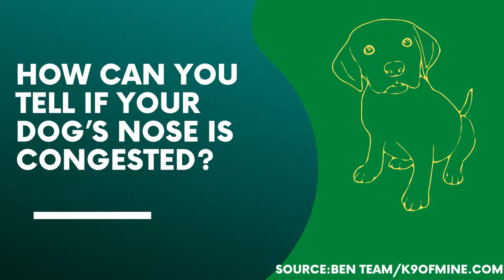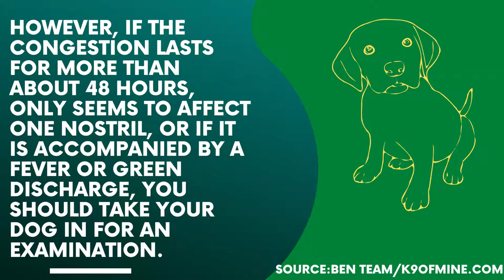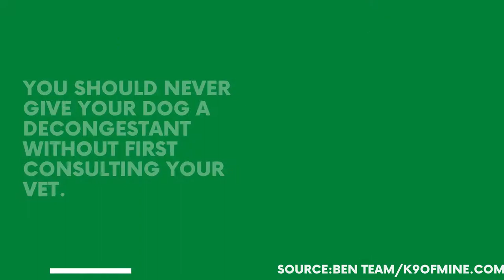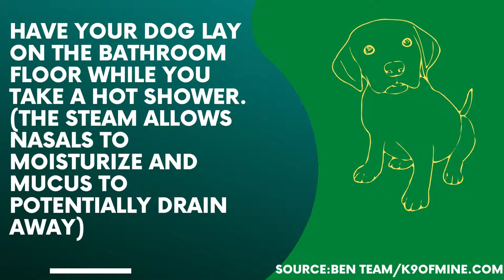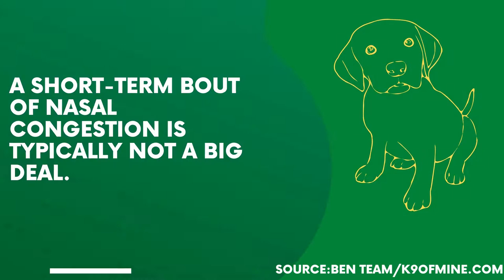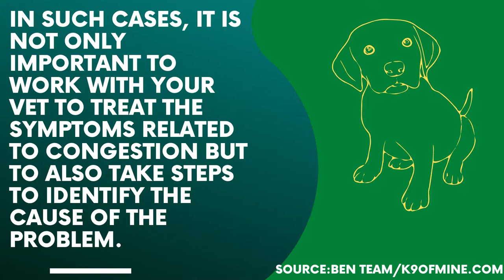Dog Nasal Congestion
For all the stuffy dogs. The tips and signs to watch for are shown here. What OTC decongestants can help your pup? It's always best to use your Veterinarian's advice for any concerns about your dog.